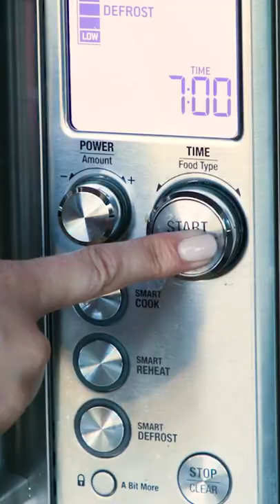This makes cleaning a microwave so much easier!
A great gift for someone who might have a messy microwave!

Speaking of gifts, we are Makana and WE'LL BUY YOU A FREE BIRTHDAY GIFT! Just go to our website at...

and let us know where to send it!

More about the featured product…

Angry Mama Microwave Cleaner from Sur La Table

What makes Angry Mama so angry? Dirty microwaves—and she’s letting them have it! Just fill her up with vinegar and water, then microwave for 5 minutes. Watch as steam comes out of her head to soften grime and stains, making cleaning much easier for you.

More about Sur La Table

Sur La Table, Inc. is a privately held retail company based in Seattle, Washington, that sells kitchenware including cookware, cutlery, cooks' tools, small electrics, tabletop and linens, bakeware, glassware and bar, housewares, food, and outdoor products. As of October 2018, Sur La Table sold products in 184 stores in 32 states across the United States, the District of Columbia, as well as through their website and catalogs. Cooking classes are available in over 80 stores. Sur La Table has a blog, A Sharp Knife & Salt, that focuses on food, chefs, restaurants and products. Many of the company's stores offer culinary classes with plans to include a kitchen in every new store. The company's corporate headquarters is located in Seattle's Georgetown neighborhood.

In French, sur la table means on the table.

MAKE GOOD FOOD. INVITE PEOPLE. DO IT DAILY.
Making and sharing food sets a place for talking, listening, and being -- together. What comes from the kitchen is a daily act of generosity, and one worth celebrating.

Discover your next cooking inspiration—we carry the best assortment of quality kitchen goods you’ll find anywhere.

Sur La Table has always been a second home for cooks, but what that means has changed over the decades. Here’s a look back at where we’ve been—and where we’re going.

1970s
The first Sur La Table opens its doors in the historic Pike Place Market and takes the West Coast by storm—with a little help from Cuisinart.

1980s
From a roomier storefront to our first mail-order catalog, the 80s saw us take our love of cooking to a wider stage.

1990s
A big decade for Seattle exports: grunge music was everywhere, and Sur La Table opened stores around the country, started offering cooking classes, and launched our first website.

2000s
From our 25th store in 2002 to our 50th just three years later, the early 2000s saw Sur La Table grow to become a household name.

2010s
We hit another milestone with our 100th store in 2012 and would go on to add thirty more in the next nine years, giving most cooks in the country a store—and cooking classes—within driving distance.

THE FUTURE
What does the future hold? Only one thing is certain—we can’t wait to make more delicious memories together. Make More. Gather Often.